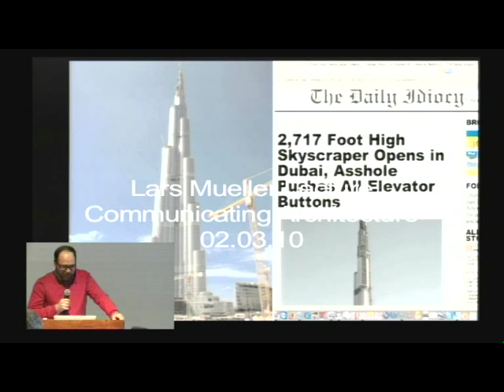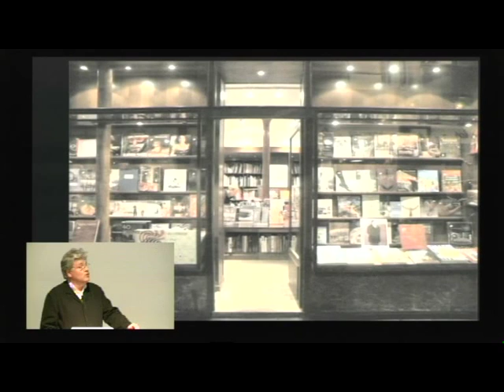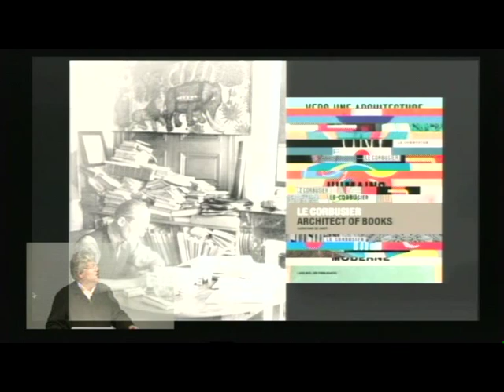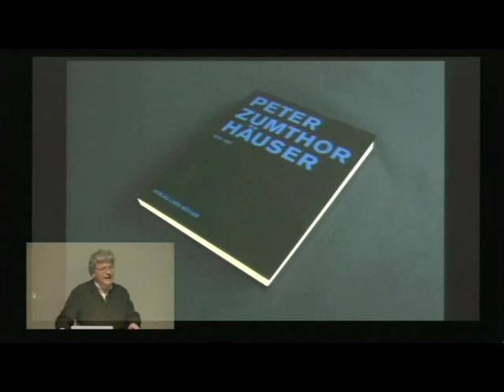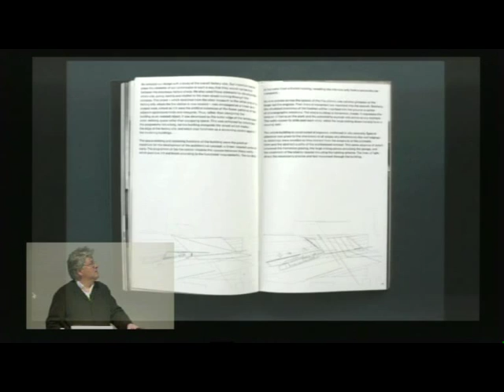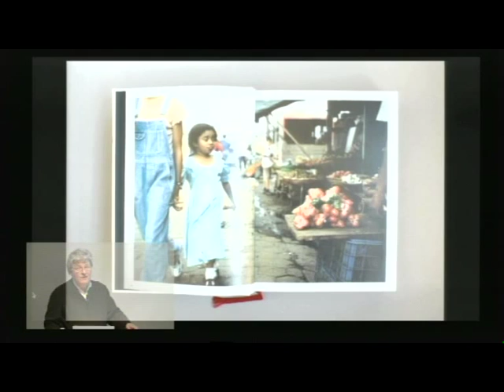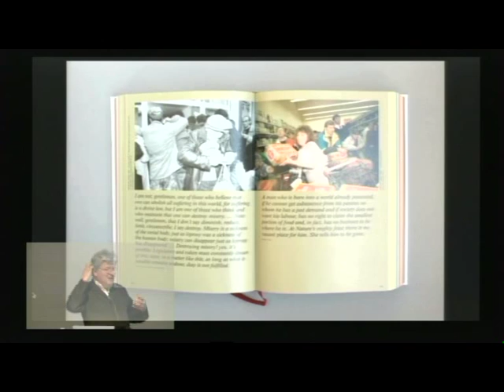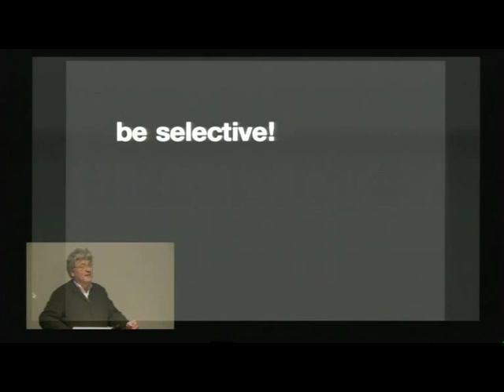Lars Müller - Communicating Architecture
Editorial conditions and design rules have changed now that the book shares its formerly unique media position with new and challenging offers by digital media. The lecture will introduce the potentials of the book as a medium for the communication of architecture and will analyse the structural and functional differences between analogue and digital media and their abilities and limits in the expression and communication of architectural atmosphere.

Lars Müller is founder of Lars Müller Publishers (lars-mueller-publishers.com), best known for its editions of design, art, photography and architecture that have set standards in architecture publishing. Recently, the company has expanded its catalogue, bringing the same rigour and attention to social and political books as it brings to books in the creative field. Müller, an active educator since 1985, is teaching a course on Communicating Architecture at Harvard’s GSD.